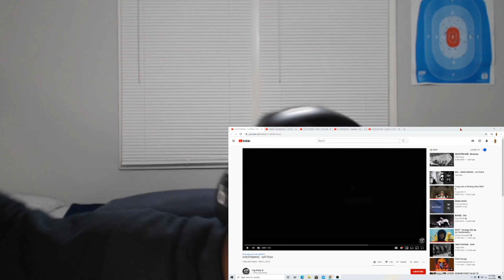REACTING TO GHOSTEMANE (5 SONGS)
SNAP: DMAX_6
PSN:DMAX_SUPREME777
20$ FOR A REACTION
60$ FOR A EP OR ALBUM